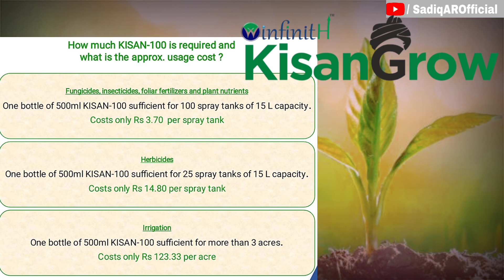किसान 100 ट्रैनिंग हिंदी में ✓ || KISAN 100 Training in Hindi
MLM
Network Marketing